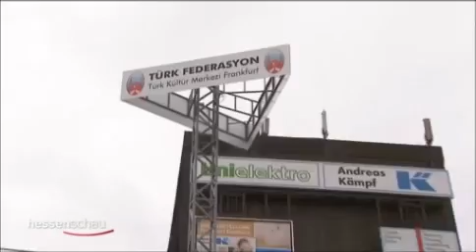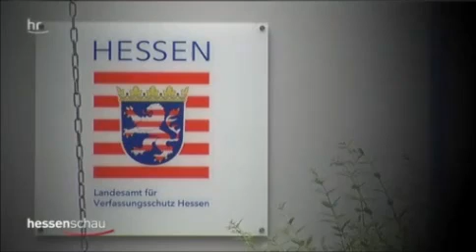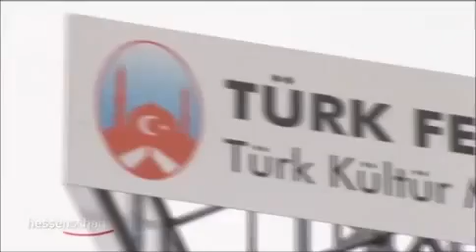ARD TV - Grauewölfe Türken Ihr Hass auf Deutsche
die grauewölfe türken ( bozkurt) sind türkische rechtsradikalen bzw. türkische nazis , ihr hass ist nicht nur auf kurden, aleviten, griechen, armenier, juden, araber, christen sondern auch auf deutsche. sagt nein zum türkischen nazis. deutschland wach auf !